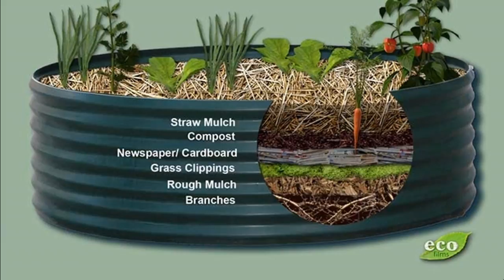Jardín camas diseño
Simplemente actualice su jardín con este jardín hecho a mano único. Traiga su jardín en un humor del verano con estas ideas que adornan del jardín fácil. Encuentre los

mejores diseños de jardín y las ideas de paisaje para que coincida con su estilo. El arte del jardín de DIY se utiliza para hacer que un jardín sea tan único como la persona

que las planta. En pequeños jardines donde el espacio es demasiado limitado para los puntos focales principales, componen una serie de mini vistas dentro del jardín sí

mismo , Ofreciendo el interés en cada dirección mientras que usa las plantas para proporcionar un marco, el verano, terreno irregular, debajo de las escaleras, debajo de

un árbol, bajo árboles de pino, unidades, bajo ventanas, neumáticos usados, debajo de un trampolín, vehículos, villas, espacios muy pequeños , Verandahs, terraza

victoriana, viñas, viva pinata, paredes, áreas boscosas, vida silvestre, zonas húmedas, invierno, palets de madera, pasarelas, zonas ventosas, Navidad, yardas, patio,

jardines laterales. Dividir el jardín en las habitaciones al aire libre que hacen y ampliar el interior de la casa, dando tanto dentro y fuera más elegante y haciendo que todo

se sienta más grande. Experimente con diferentes combinaciones de plantas y disfrute de los resultados.Haga cambios sencillos en su espacio al aire libre para crear

una gran apariencia este verano. Traiga los colores cálidos de la caída en su hogar con estos proyectos hermosos y simples de la decoración.